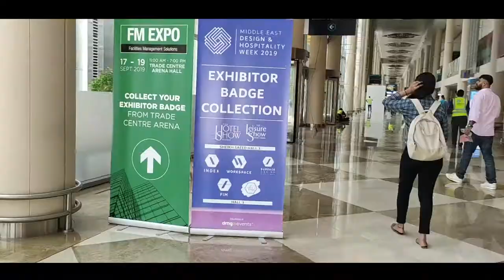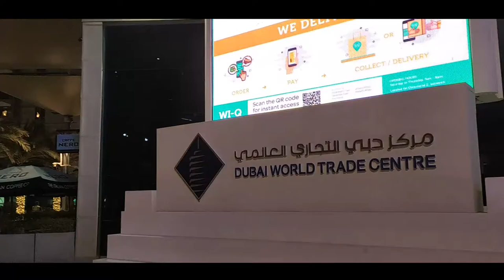THE HOTEL SHOW DUBAI 2019